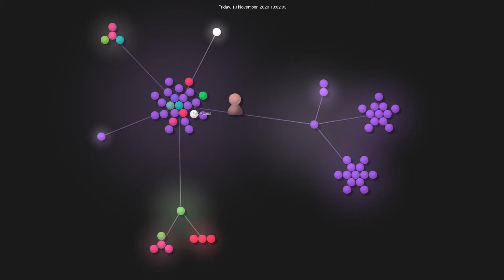Gource visualisation: TomWright/dasel on 2020-11-14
Author: TomWright
Repo: dasel

Description: Query and update data structures from the command line. Comparable to jq/yq but supports JSON, TOML, YAML, XML and CSV with zero runtime dependencies.
Watching: 2
Starred: 371
Forked: 9
Top Languages: Go 99.9% | Dockerfile 0.1%
Total commits: 163
Initial commit: Tue Sep 22 12:26:37 2020 +0100
Total number of files: 91